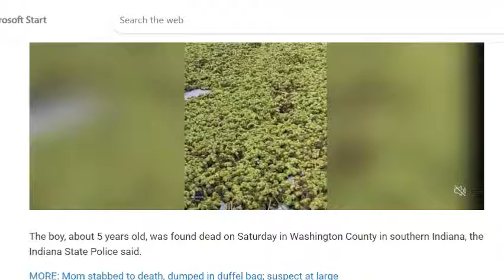Body of little boy found in Indiana still not identified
He was found in a suitcase in a wooded area